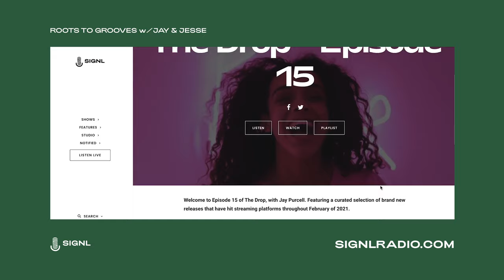Roots to Grooves: Discussing "Tom Misch"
Join musicians Jay Purcell and Jesse Quigley for a weekly podcast discussing the music, life and careers of musical artists from their earliest beginnings, through to their most recent releases.

On this episode Jay and Jesse discuss the career and creative approaches of English musician, producer and guitarist “Tom Misch”.

Tom Misch is a producer of downtempo, beats who incorporates his own vocals and jazz infused guitar playing into his tracks. Tom rose to prominence as a teenage bedroom producer in the 2010’s, uploading his beats to SoundCloud. It wasn’t long before his creations were catching the ears of DJ’s and listeners across the globe.

SIGNL
Sound and culture from the global underground